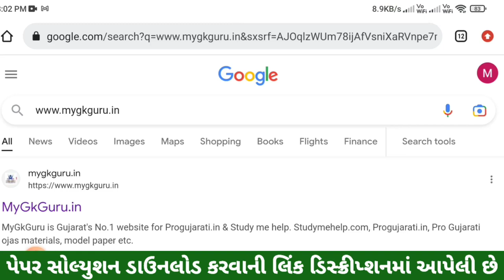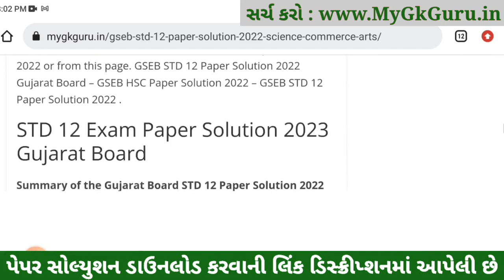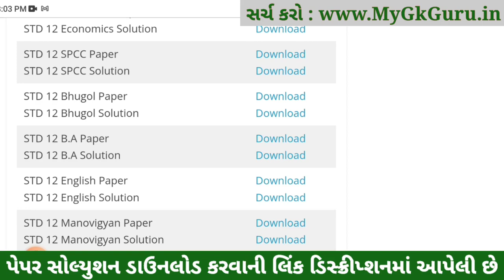std 12 bhugol paper solution 2023, std 12 board exam 2023 bhugol, std 12 bhugol imp question 2023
std 12 bhugol paper solution 2023, std 12 board exam 2023 bhugol, std 12 bhugol blueprint 2023, std 12 board exam 2023, std 12 bhugol imp question 2023,

STD 12 bhugol Paper Solution 2023 Board Exam, STD 12 bhugol Board Exam Paper Solution 2023 100 Marks, STD 12 bhugol Paper Solution 2023 Commerce. STD 12 bhugol Imp Questions 2023.
STD 12 bhugol Paper Solution 2023 Commerce
STD 12 bhugol Paper Solution 2023
STD 12 bhugol Board Exam Paper Solution 2023
STD 12 bhugol Paper Solution 2023 18 March 2023

STD 12 bhugol Board Exam Paper Solution 18 March 2023
STD 12 bhugol Paper Solution March 2023

std_12_bhugol_paper_solution_2023​​_March
std_12_bhugol_paper_solution_2023​​_PDF